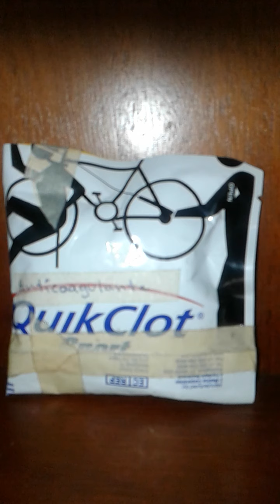First Aid Kits (2) (HARD TIMES) (Lessons from Venezuela)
Thanks. KEEP IN MIND THAT THE EMAIL FOR THE GIFT CARD WILL ONLY WORK FOR AMAZON.COM. IT DOES NOT WORK FOR ANY AMAZON OUTSIDE THE US.

By the way, if you do send me an amazon gift card, amazon will NOT provide email or anything from you other than your first name. Keep that in mind.
Please make sure that if you decide to send the amazon gift card, you copy and paste the email properly (it has 2 "l" on it). Thanks.

I wrote some books, if you want to take a look at them check out:

I do not have an email list or anything like that... I respect PRIVACY and therefore, I will not share any info from you with anyone...
THANKS for your time and your support.

If you have GENERAL questions or questions on specific topics (NOT PERSONAL EXPERIENCES FROM ME that may be PRIVATE), then, go ahead and let me know in the comments, I DO try to answer the best I can.

The books that I have written are:
- 101 Things to Get/Buy BEFORE (during) Hard Times for Pioneers
- 101 Extra Tips on How to Prepare for an Economic Crisis and Hard Times (HOUSING)
- 101 Unusual things to get / buy BEFORE (during) HARD TIMES for PIONEERS
- 101 Things a Six Year Old Should be able to Do/Perform/Understand
- 101 Tips on How to Prepare/Deal with Health Problems/Issues in Hard Times
- 101 Tips on How to Prepare for an Economic Crisis and for Hard Times
- 101 Tips on How to Prepare for an Economic Crisis and for Hard Times (Power Outages and Others)
- 101 Tips on How to Prepare for an Economic Crisis and for Hard Times (Water Issues and Others)
- Kitchen Agenda
- Car Agenda
- 101 Tips for a Zombie Apocalypse
- 101 Unusual activities to do during quarantine (or anytime actually)
- 101 Extra Unusual activities to do during quarantine (or anytime actually)
- 101 Tips for Preparing for War
- 101 Tips to Manage a Farm and / or Garden in Hard Times and Others